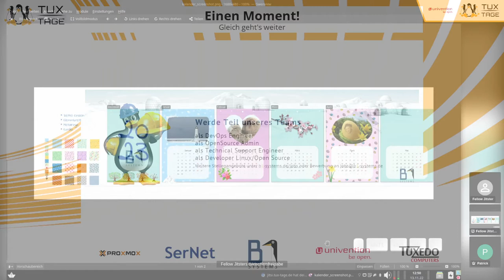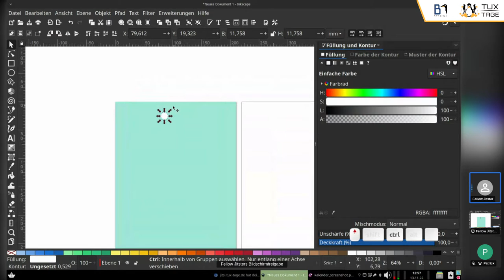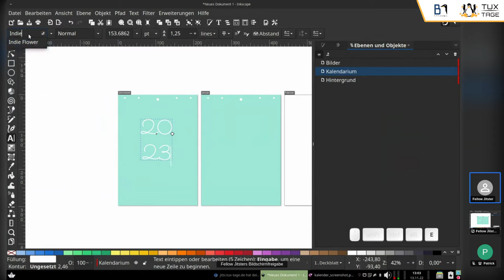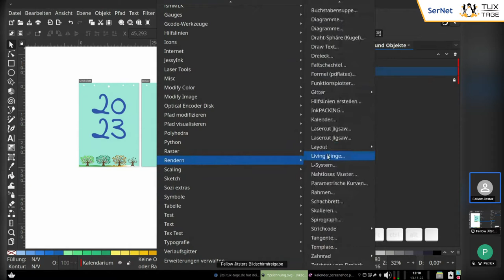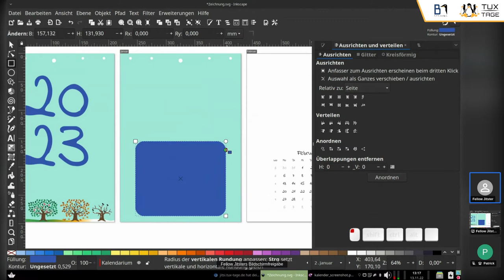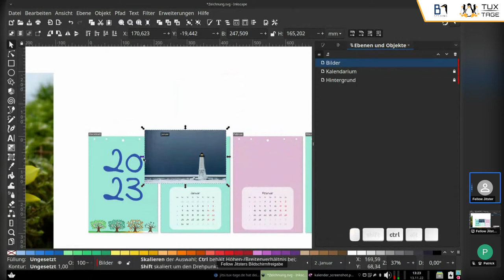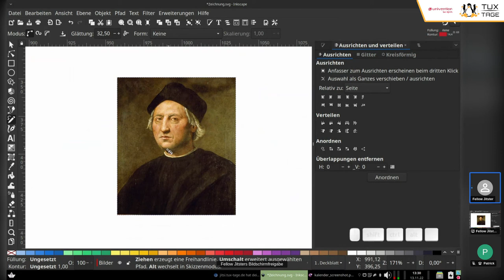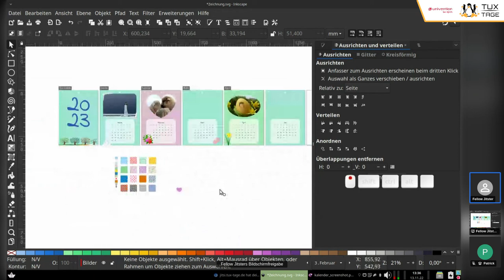Erste Schritte mit Inkscape: Ein Kalender zum Verschenken - Tux-Tage 2022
Ein Vortrag von  M. Hachmann.

Inkscape ist ein quelloffener Vektorgrafikeditor. Ihr könnt damit von Logos über Poster, Icons, Webgrafiken, Flyer, T-Shirt-Drucken und Plänen bis hin zu großen Maker-Projekten viele kreative Ideen verwirklichen. Inkscape ist kein Fotobearbeitungswerkzeug und kein Malprogramm, Vektorgrafiken funktionieren einfach anders! Dieser Vortrag baut auf dem Vortrag "Erste Schritte mit Inkscape: Einfache Weihnachtskarte gestalten" auf und setzt die dort bereits erklärten Konzepte voraus. In diesem zweiten Teil zeige ich Euch am Beispiel eines mehrseitigen (Foto-)Kalenders, wie man Inkscape auch zum Kombinieren von Vektor- und Rastergrafiken einsetzen kann. Ihr lernt dabei direkt am realitätsnahen Beispiel ein weiteres wichtiges Werkzeug und weitere Techniken kennen: Werkzeug: Seitenwerkzeug

Techniken:
Erweiterung verwenden, Ebenen nutzen, Bilder und Clipart importieren, Bilder zuschneiden, Bildgröße berechnen für den Druck, Ausschneidepfade und Masken, Teiltransparenzen, Musterfüllung, Farbpaletten, Stileigenschaften übertragen, neue Dokumentseiten erstellen, Seitengröße anpassen, Mehrfachexport